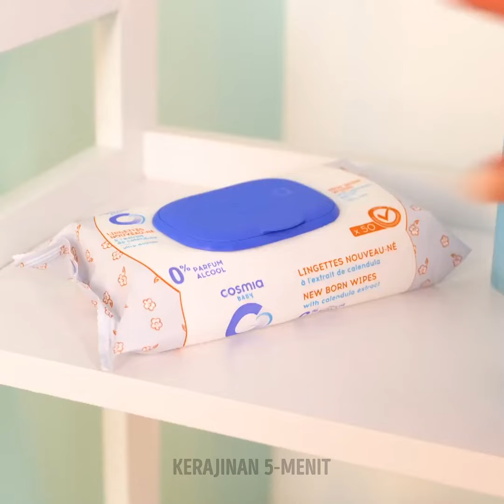Cara yang Tidak Biasa Namun Lezat Untuk Memasak Makanan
Temukan cara yang tidak biasa namun lezat untuk memasak makanan dengan resep-resep yang kreatif dan lezat ini! Jelajahi teknik memasak yang unik, bahan-bahan yang mengejutkan, dan kombinasi rasa yang akan meningkatkan keterampilan kuliner Anda.